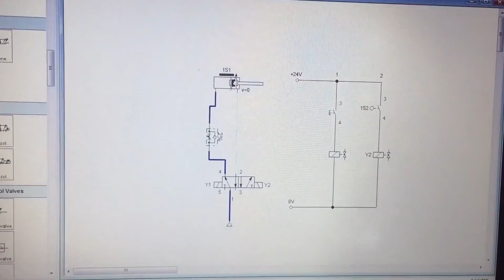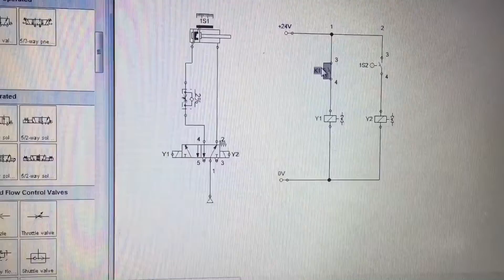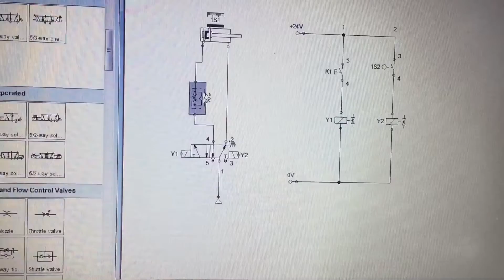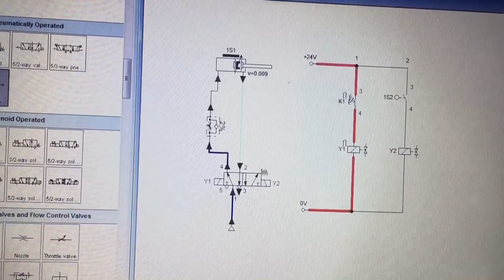LAB TEST PNEUMATIC AND HYDRAULIC TECHNOLOGY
Name: AINURYUSRA BINTI MOHAMAD ZAWAWI
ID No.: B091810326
Section: 3 BMMA S1/1
Lecturer’s Name: Ts. Dr. Abdul Munir Hidayat Syah Lubis